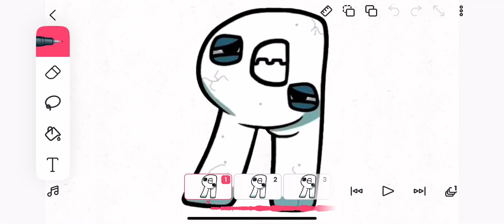Russian alphabet lore ta Russian alphabet lore dinner